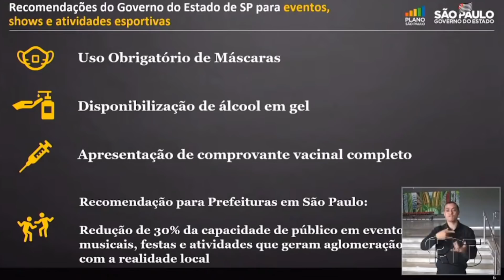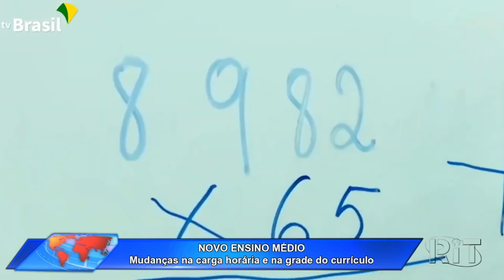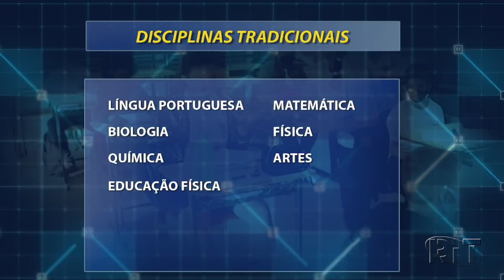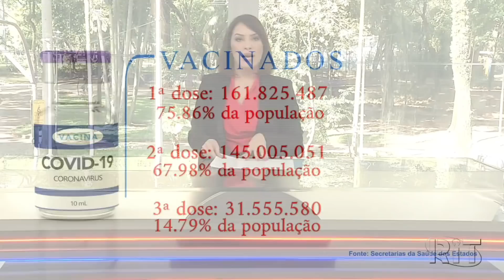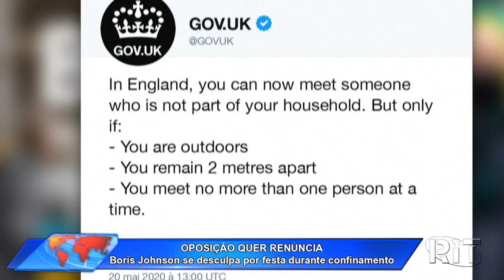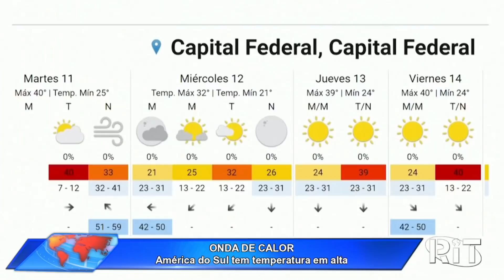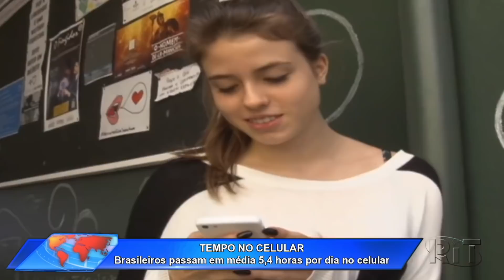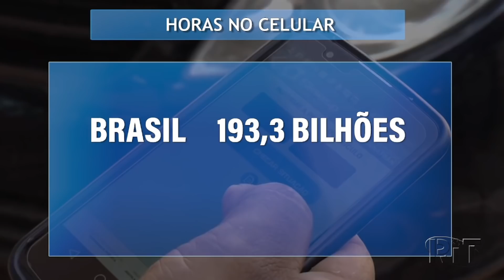Jornal Toda Hora Manhã 🌞 Quinta-feira (13/jan/2022)